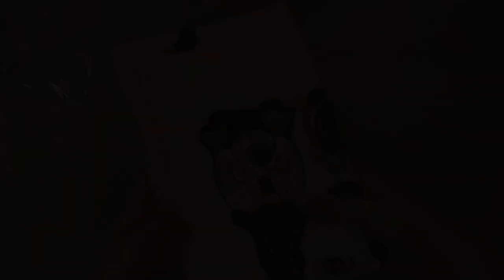found the cutest Halloween decor from Temu (asmr unboxing)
Its spooky season! I got to explore and get so many cute props and decor for Halloween this year 🧡

1/5pcs Straw Tips Cover, Halloween Straw Tips Cover NZ$1.99💰

• links •